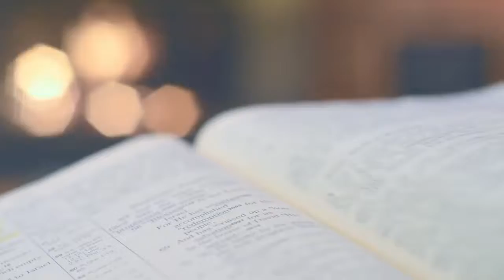El SANTO de HOY: San José Oriol. 23 de Marzo de 2022.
Este es un programa católico evangelizador que comparte con sus oyentes la vida e historia de los Santos de Nuestra Iglesia Católica. Los Santos los celebramos porque ellos son un modelo de santidad que ejercitaron las virtudes con heroísmo y también interceden ante Dios por nosotros. Hicieron de las enseñanzas de Nuestro Señor Jesucristo su estilo de vida. Como católicos veneramos a nuestros Santos y sobre todo buscamos imitarlos y aprender de ellos, como ellos imitaron y aprendieron de Nuestro Señor Jesucristo.